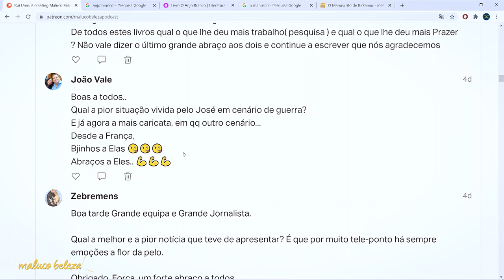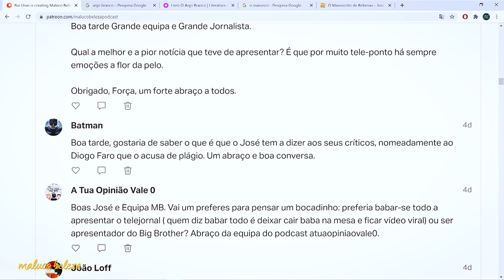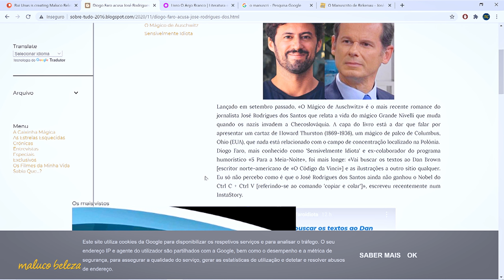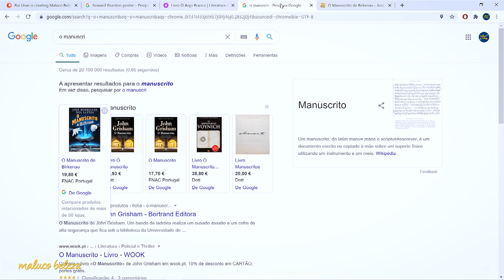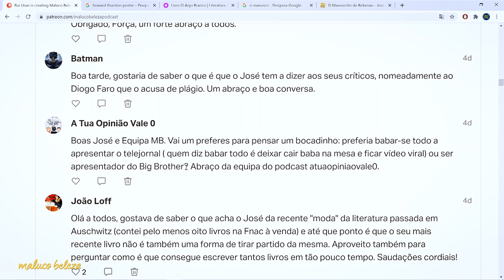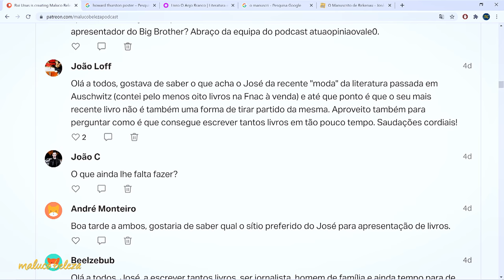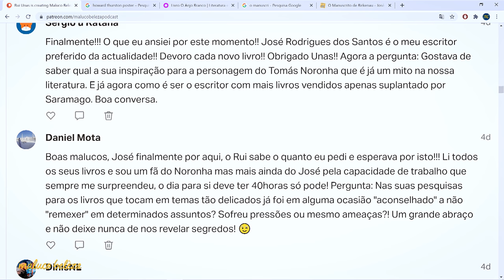José Rodrigues dos Santos - "Eu fui alvejado" - Maluco Beleza (2/3)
A EQUIPA